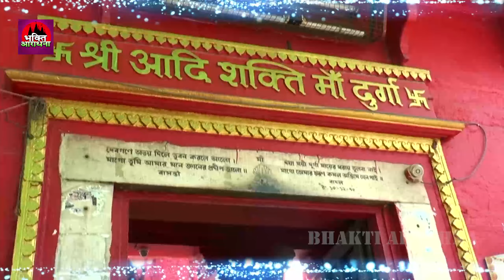नवरात्रि का सातवां दिन - Maa Kalratri Aarti - जय कालरात्रि माता - Arya Nandini - Navratri 7th Day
Songs-
1 कालरात्रि माता की आरती 00:00
2 महिषासुर मर्दिनी स्तोत्र 10:30
3 जय अम्बे गौरी 23:05
4 अम्बे तू है जगदम्बेकाली 32:00
5 माँ शेरावाली करू आरती 35:42